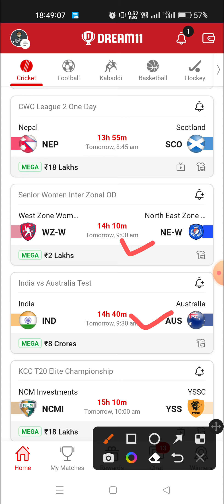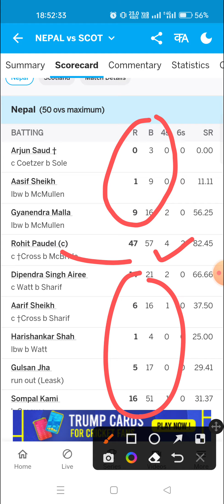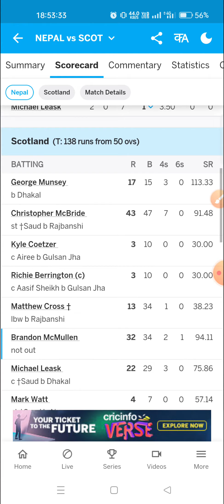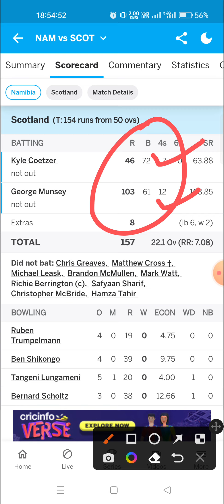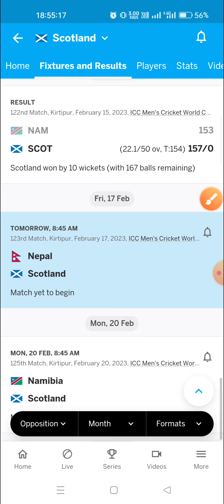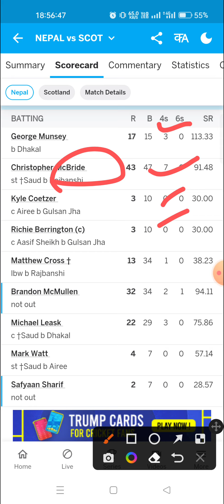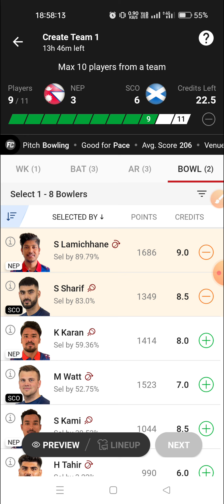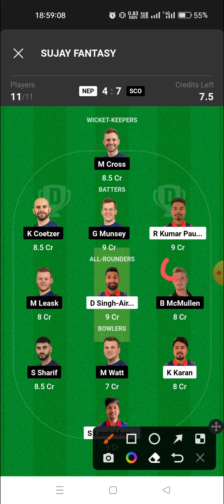NEP VS SCO || NEPAL VS SCOTLAND || CWC LEAGUE 2 ONE DAY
SUJAY KUMAR